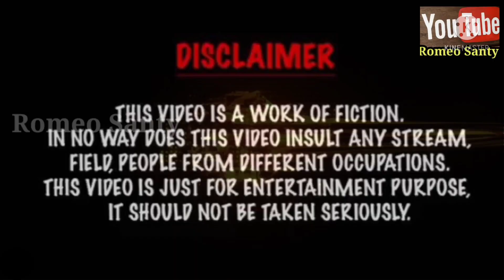C.B.I ପଞ୍ଝା ରେ DFO || CBI enquiry of acf death cause latest news ||pralakhehmundi acf death mystery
dfo latest news,
crimebranch latest news of acf death cause,

Hello friend kindly wrote CBI on my comment box for justice of acf soumya ranjan🙏🙏🙏🙏🙏🙏🙏🙏🙏🙏🙏🙏